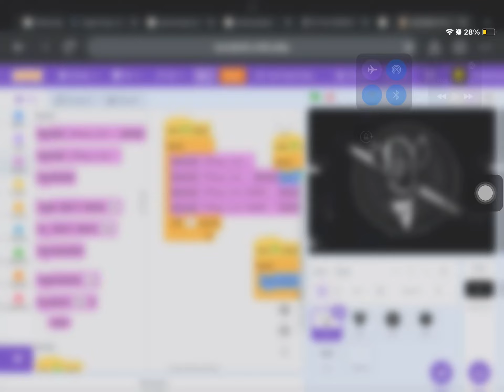My fan-made rooms low detailed entity recreated in scratch (read desc) | A-200 with top hat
finally done

his name is: B-35
known as “The Eyes killer”

pronouns
Him his he

where does he spawn?
he spawns at the door “B-001

Mechanics:
he will rebound 2 times, in the second time we will hit the door and stay in the room you are, he will check all tables and then he rushes back to B-001 and then despawn, if you are in a table he will kill you with its Teeth inside his eyes.

Variants?
no

Hostile?
yes

Damage
100 health (100 dmg)